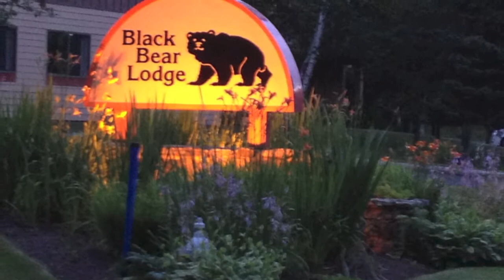Trekaroo - Waterville Valley, NH